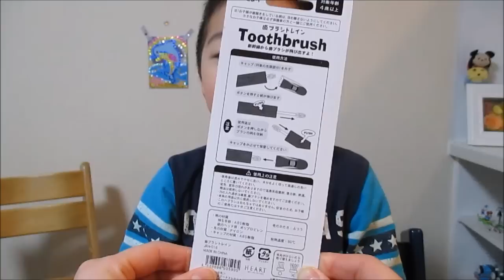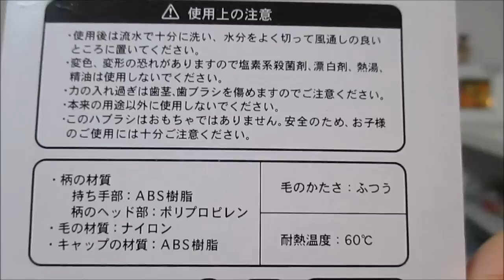ちびっこあつまれ♪ 歯ブラシトレインで楽しくはみがき★ ／ Tooth brush Train